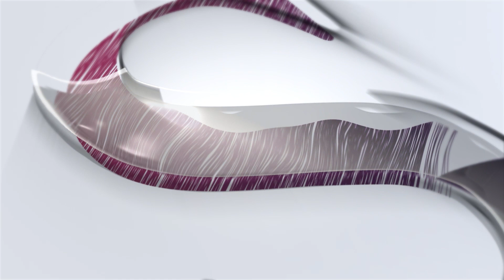Neuer ជឿថា Bayern មិនទាន់អស់ឱកាសប្រជែង Bundesliga ទោះទើបចាញ់ Leverkusen